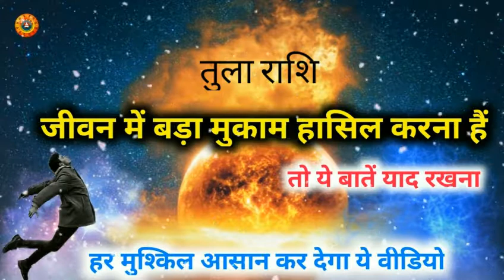तुला राशि जीवन में बड़ा मुकाम हासिल करना हैं/Tula Rashi Jiwan Mein Bara Mukam Hasil Karna Hain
तुला राशि जीवन में बड़ा मुकाम हासिल करना हैं